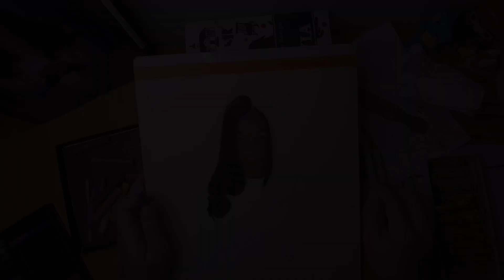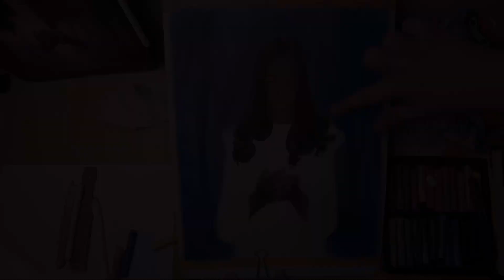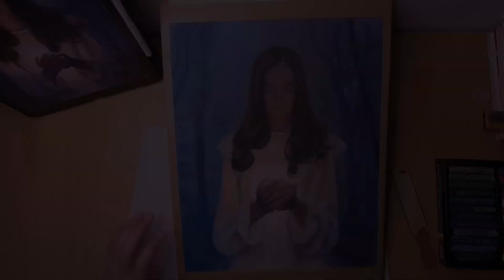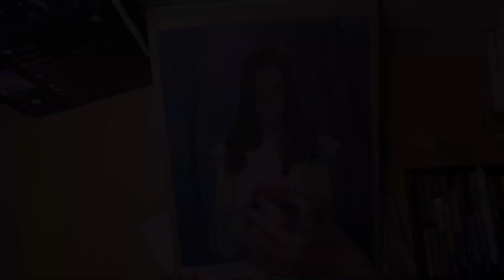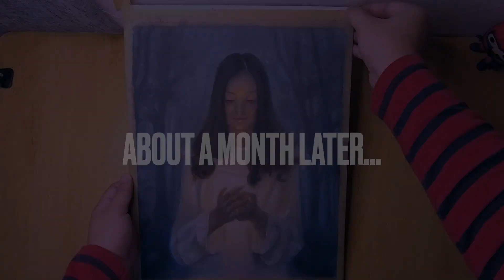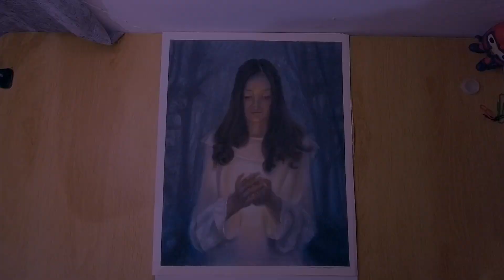Mod 29 | Figure Drawing Oil Pastel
This took about a month and a half partly because I was overwhelmed by the amount of details that I need to work on with a medium that doesn't necessary a go-to for super small detailed works (i guess) and majority because of the two oil pastel brands/type I used.

The gallery soft pastel color becomes dull after several mixes...while the base pentel pastels I think kept this whole work from falling apart. XD

I had to scrape off a lot of wax (oil pastels) using a plastic card (like a credit card or train pass card etc.) during the attempts to create the background as the layers because thinker and thinker.

I guess what I learned from this is to stick to one type of pastel for about 70% of the artwork (maybe the harder ones as base) then 30% finish with the softer ones.

Also, maybe I should have not blended too much?

This whole thing was super messy.
My fingers went avatar blue each time I sat down and continued working on this.

It was fun but definitely can be better.